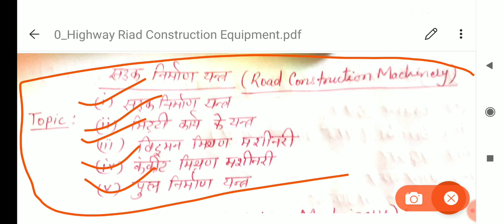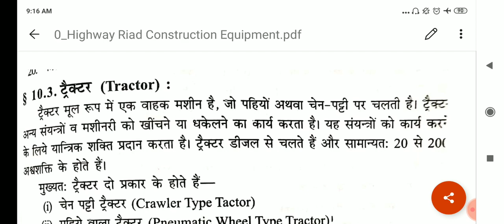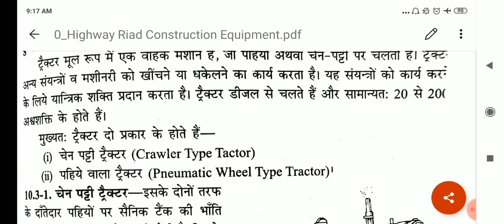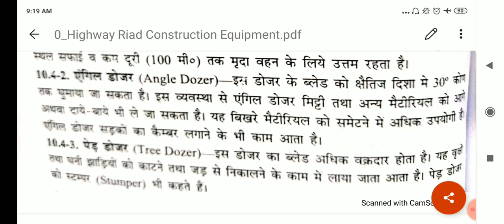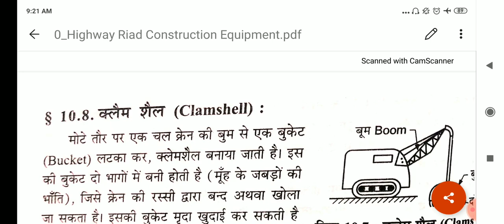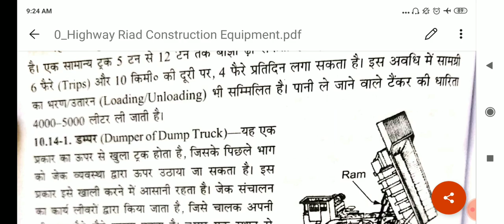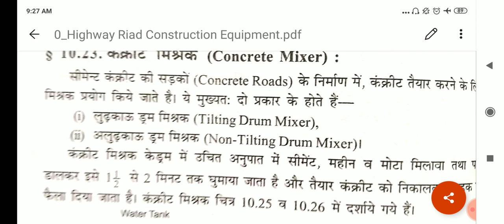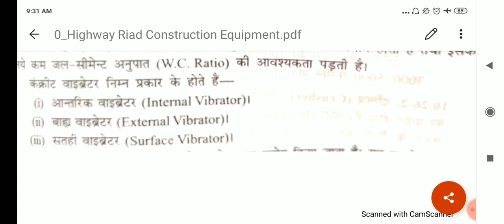Highway (Road Construction Equipments)